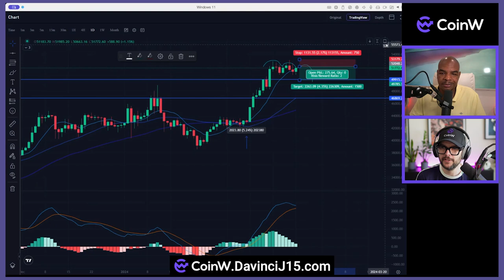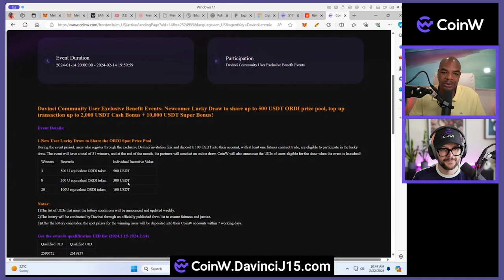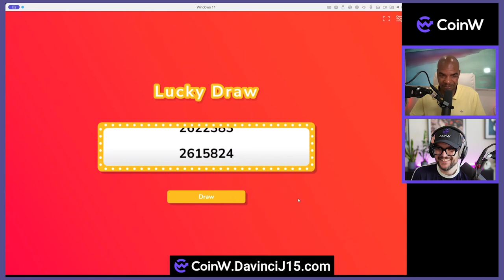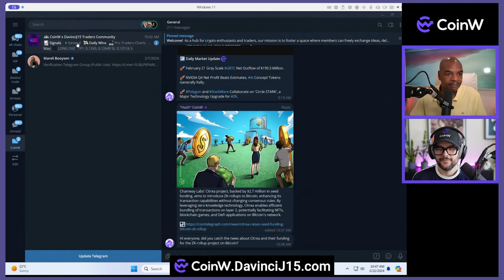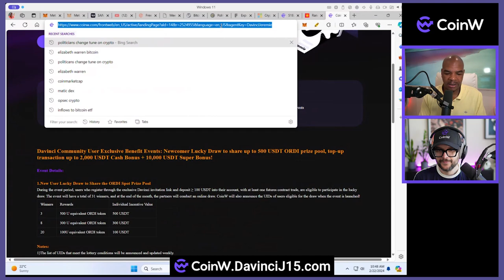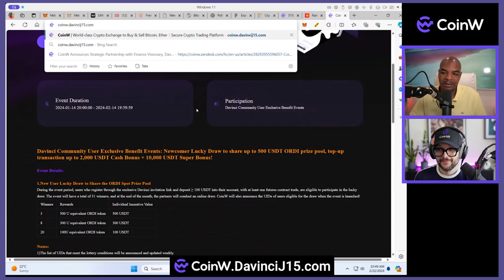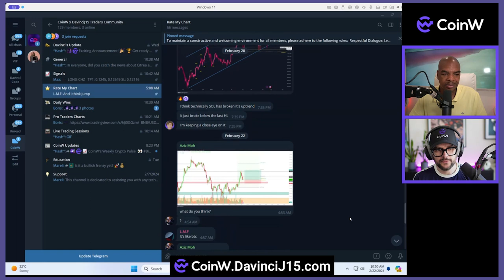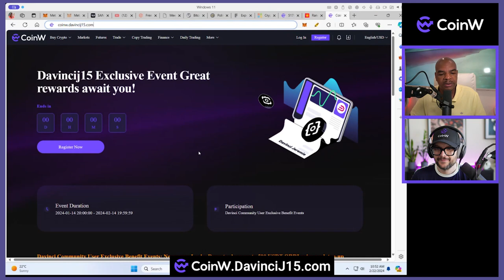МОЯ СЛЕДУЮЩАЯ БОЛЬШАЯ СДЕЛКА С БИТКОЙНОМ!!!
Кликните здесь для получения бонусных денег

Первый NFT DavinciJ15: DAVITAR.

Хотите встретиться со мной?
Просто забронируйте 20 минут со мной на
🔥🥇Почувствуйте, будто вы всегда знали об этом в Биткойне с футболками Davincij15 сегодня...

ПОЛУЧАЙТЕ 12,5% назад, когда вы используете мои рефералы, держа токены DJ15

Ссылки обновлены 31 октября 2023 года
Ссылки на новости:

Временные метки:
00:00 Вступление